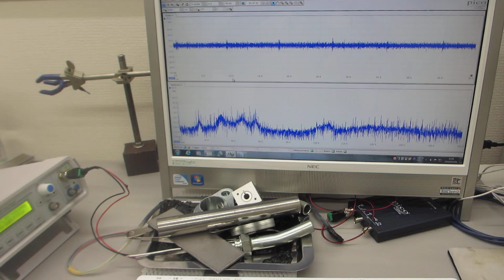メガヘルツ超音波による、表面改質技術－－非線形発振制御による、表面残留応力の緩和・均一化処理－－（超音波システム研究所）